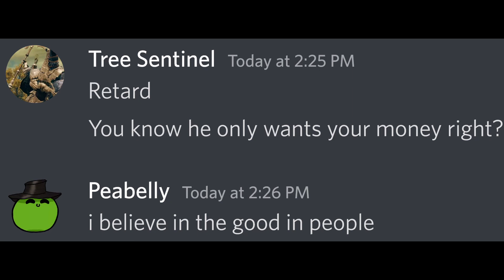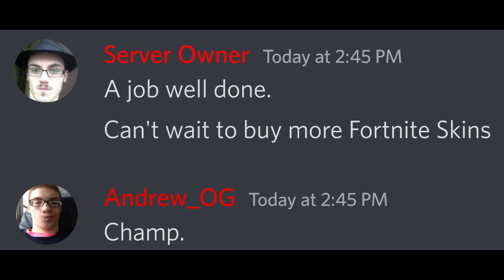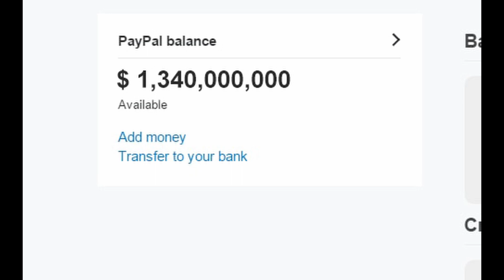You Win the Lottery. Now what?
If you think winning the lottery is the best thing that could ever happen, think again. It ends badly.